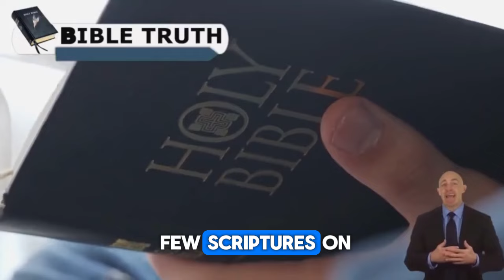Pastor Gino Jennings: 3 Days Of Darkness by Joel Osteen and Lakewood Church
Sacrifice love for the world to serve God, become a citizen in God's church by hearing the word, repenting, being baptized, and receiving the Holy Ghost, abide by God's rules to maintain citizenship, ask for mercy and help, avoid foolish behavior.
God's nature and the sacrifice of Jesus are discussed, emphasizing the importance of the spirit within the church and the need for teaching and endurance for spiritual growth.